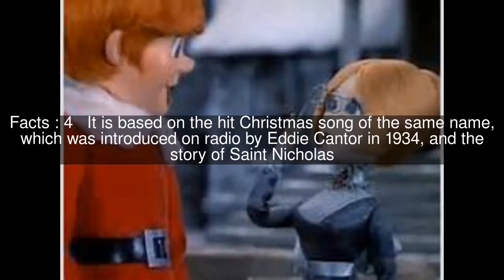Santa Claus Is Comin' to Town (film) Top #6 Facts